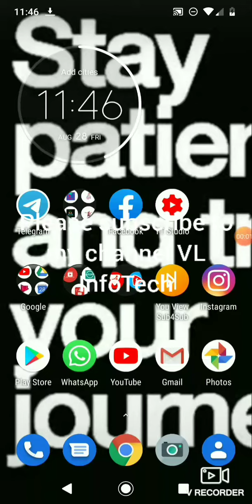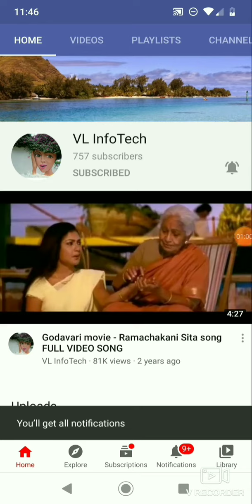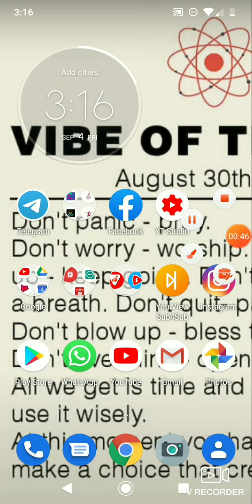How to Hide Baldness/Hairloss patches in 1 minute in female Head/hide Baldness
INSTALL APPS FROM GOOGLE PLAYSTORE

Install Inspirelife ALL IN ONE BROWSER App

Install 20480 Game App From Google PLAYSTORE Using this link

Wow 🤑 1 Month Blog journey 🤑I got 10,000(10k) pageviews in 1 day with proof /

How to get genuine Free 4000+ hrs watchtime &1000+ subscribers using App From Google PlayStore

How to create Free LOGO in 2 minutes without coding/Easy Logomaking in 2 minutes/Logo Designs

Today's Deal On AMAZON

All the information mentioned/ in the vedio is my own